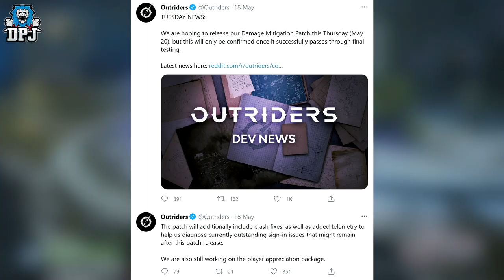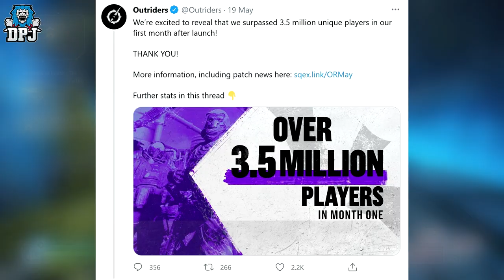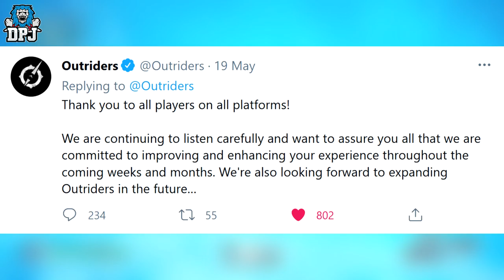OUTRIDERS IS BECOMING A JOKE! - Delayed Patches & FAKE HYPE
Outriders is quickly becoming a meme at this point.